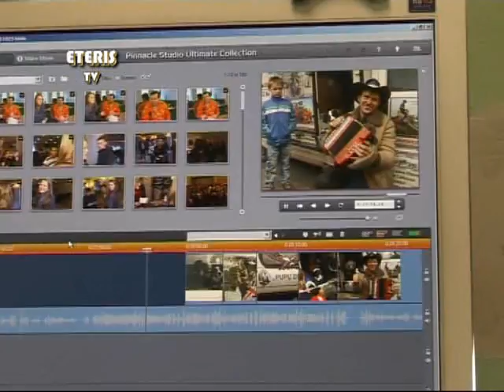ETERIS TV 2011.10.25 Prienai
Ar dažnai prieniečiai naudojasi informacinėmis technologijomis?